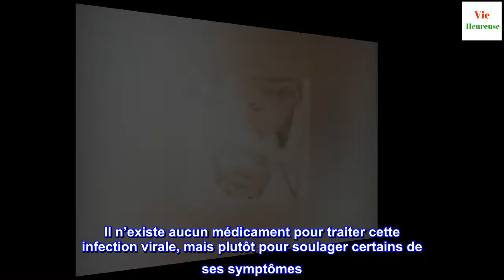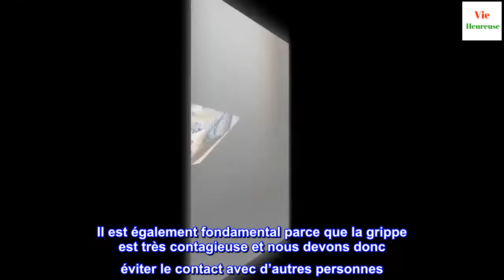6 conseils pour se remettre d'une grippe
6 conseils pour se remettre d'une grippe